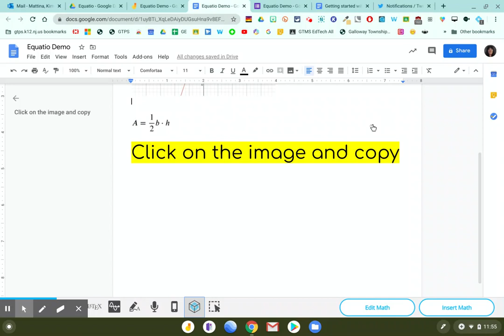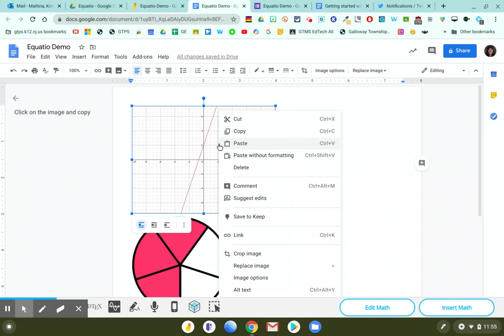Insert math into a Jam using Equatio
In this screen cast will demonstrate how to insert math into a Google Jam file. This video contains no audio.